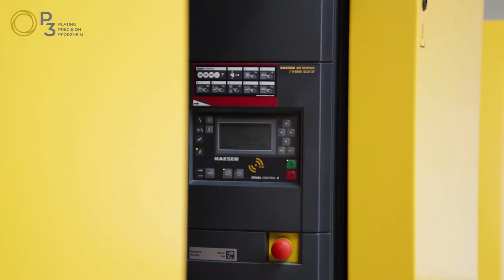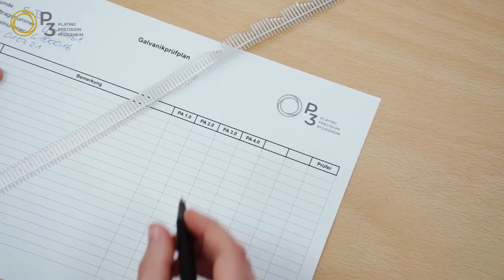P3 – Plating Precision Pforzheim DE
Beschichtung auf höchstem Niveau
Mit P3 – Plating Precision Pforzheim – komplettieren wir unser Leistungsangebot durch eine eigene, leistungsstarke Galvanik. Dies erlaubt uns ein Höchstmaß an Flexibilität und damit wesentlich kürzere Lieferzeiten.
Mehr Informationen finden Sie unter p3-pforzheim.com